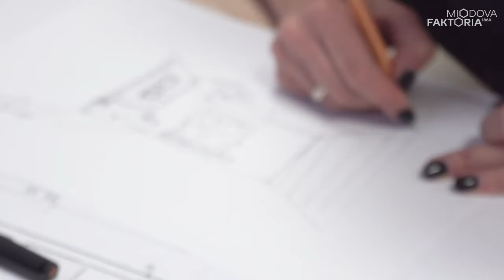Jak zaaranżować małą przestrzeń?